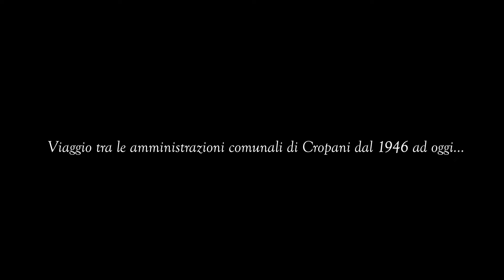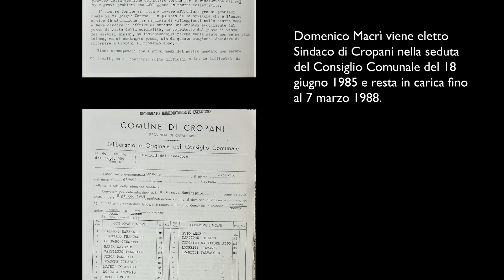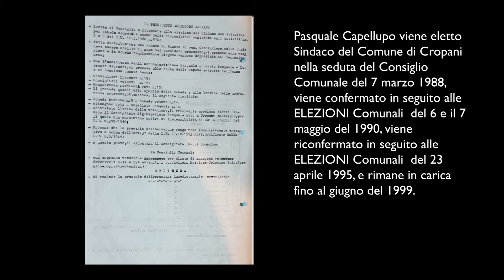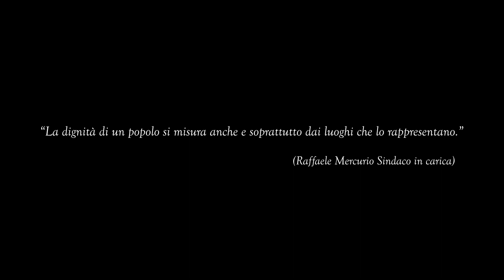Cropani. Viaggio tra le amministrazioni comunale di Cropani dal 1946 ad oggi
Inaugurata nel pomeriggio di ieri a Cropani la sala del consiglio comunale. Un luogo fisico destinato al confronto, alla crescita e alla memoria, arricchito dalla suggestiva opera “Kropos”, che porta la firma dall’artista Cropanese Domenico Iervasi.  Un dipinto che rappresenta Cropani quale porta aperta sul mare e sulla presila catanzarese.
Emozione nelle parole del presidente del consiglio Paolo Colosimo che, dopo aver ringraziato i numerosi presenti, ha ricordato quanto il lavoro di ognuno rappresenti un prezioso tassello di crescita nella storia di tutti ed in quella di una comunità che vuole e può continuare a crescere e migliorarsi, guardando al futuro con concretezza e fiducia.

“L’opera realizzata- ha spiegato nel suo intervento il sindaco Mercurio- è frutto del lavoro portato avanti da più soggetti che si sono susseguiti negli anni. Dall’amministrazione Colosimo che ha intercettato, concepito e ottenuto  il finanziamento riguardante appunto i lavori di adeguamento sismico e strutturale di questa sede, alla commissione straordinaria che ha contribuito fattivamente affinché i suddetti  finanziamenti si traducessero in vere e proprie opere pubbliche, sino a noi, che abbiamo seguito i lavori passo passo, dandogli  la dovuta accelerazione e aggiungendo a quanto già fatto ulteriori fondi indispensabili a  rendere l’immobile autosufficiente e pronto ad accoglierci”.

 Un sentito ringraziamento Mercurio lo ha rivolto poi a tutte le imprese e le figure professionali che hanno fornito con la propria professionalità un contributo prezioso, per poi rivolgersi con altrettanta gratitudine a tutti gli ex sindaci presenti o ai famigliari degli stessi. “Ognuno di voi ha tracciato un pezzetto di storia del nostro paese- ha sottolineato- dedicato tempo, dedizione e impegno per il raggiungimento di un sogno che accomuna tutti, indistintamente dal colore politico: l’amore per Cropani”.

E proprio a loro, i sindaci del passato, è stato dedicato un video proiettato per l’occasione.